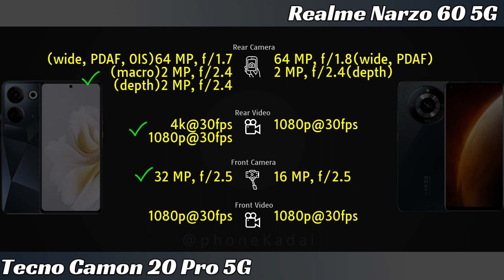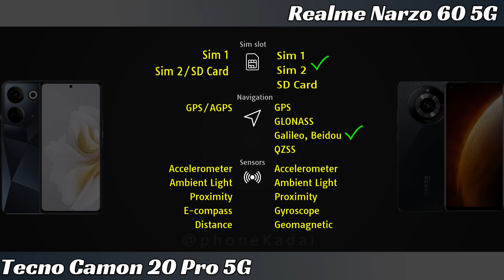Tecno Camon 20 Pro 5G vs Realme Narzo 60 5G Full phone comparison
Tecno Camon 20 Pro 5G vs Realme Narzo 60 5G Price and Full phone specifications comparison.